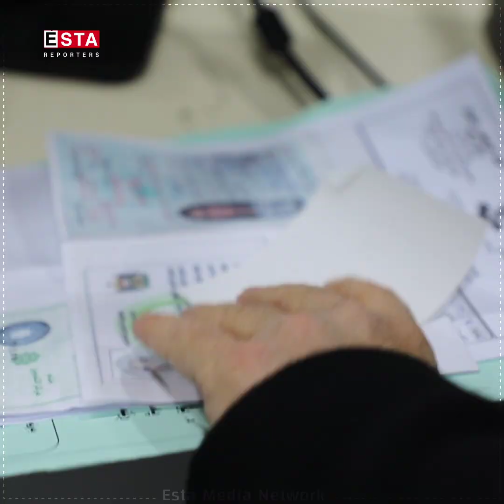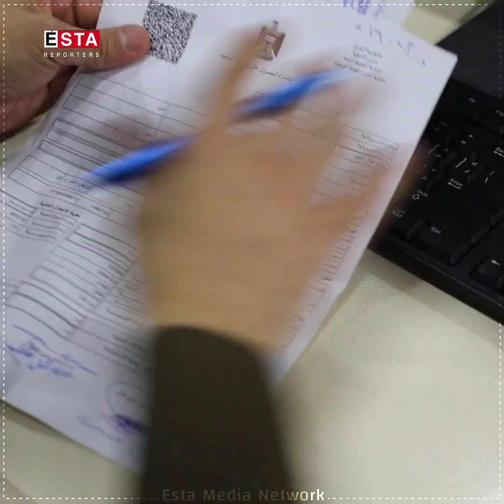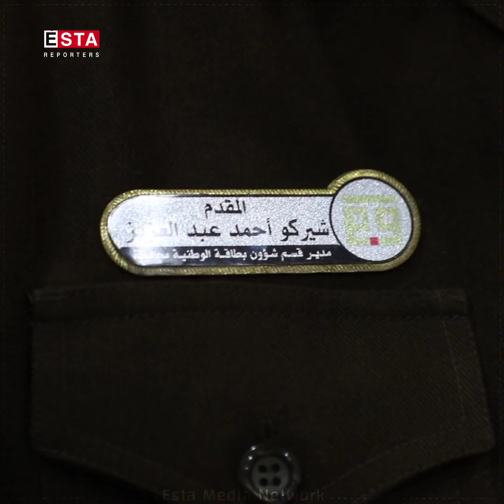رۆتین لە بەڕێوەبەرایەتی کارتی نیشتمانی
لە بەرنامەی ئەمجارەدا بەدواداچوون بۆ ئاستەنگی و رۆتینەکانی کاتی دەرهێنانی کارتی نیشتمانی دەکرێت